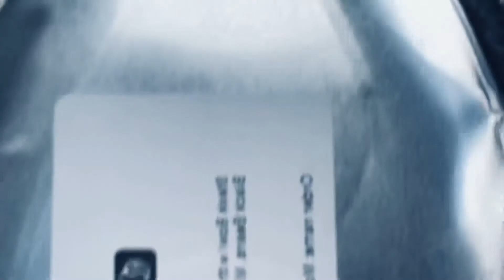My very first video‼️‼️😬